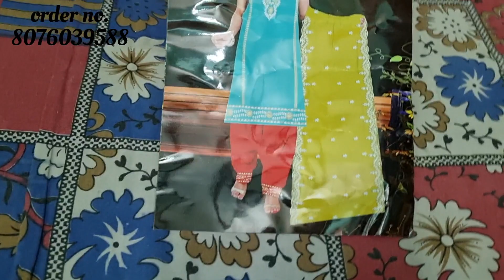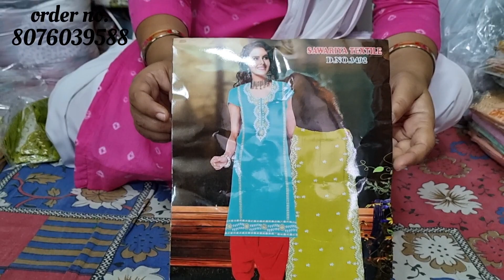3d suit collection very low price ||₹850 only